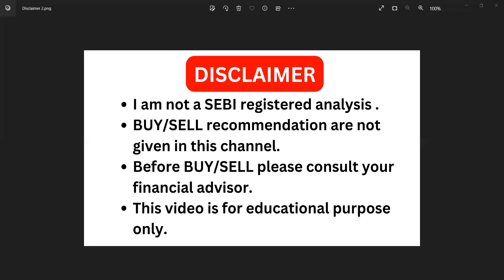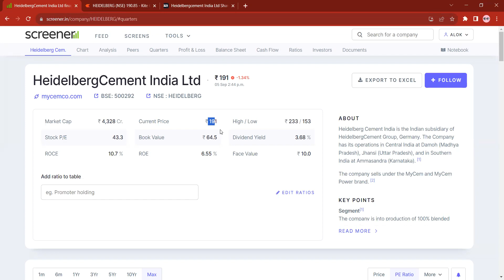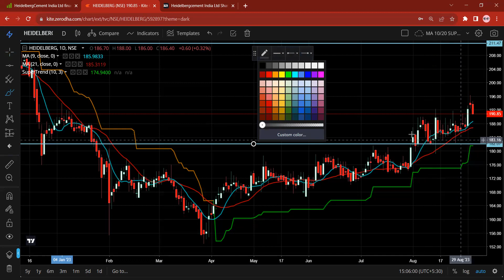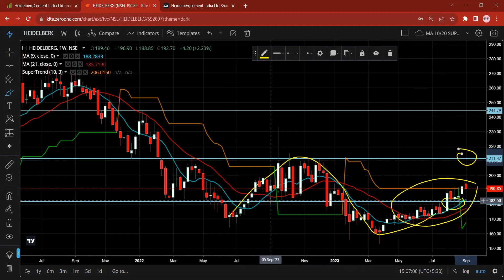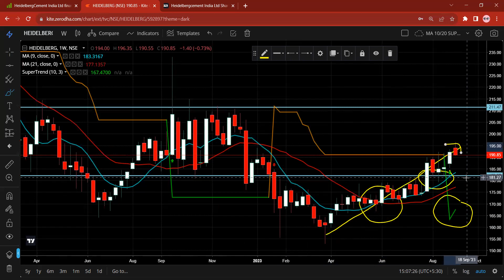Heidelbergcement share news 🔥 HUGE DIVIDEND 🔥 RECORD DATE 🔥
Please use the below link:
Query:
Hello everyone, I am Alok Ray Welcome to Learn to Earn by AKR. This video is about HEIDENBERG CEMENT . I hope you like this video.